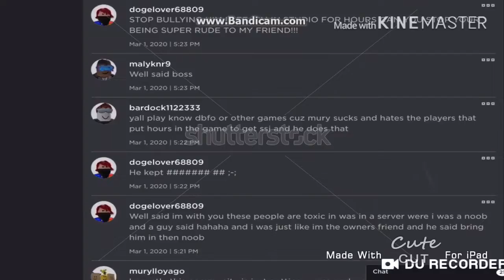Roblox dragon ball N | random chimp event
the random chimp event that happened in dragon ball N